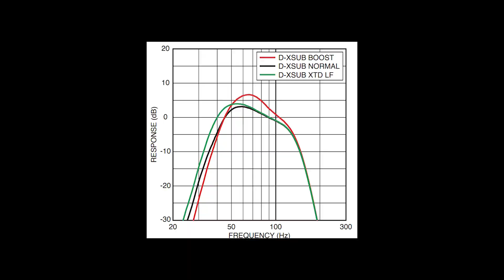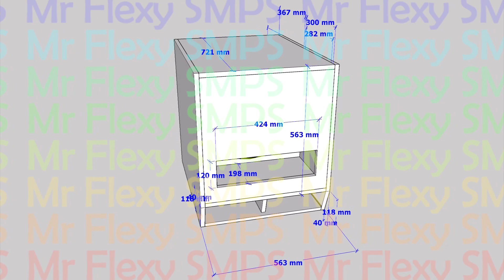PLAN YAMAHA DXS18 ORIGINAL 6th Order Bandpass Subwoofer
32Hz ~ 150Hz use any 18" subwoofer it will work well! Keep safe every buddy!
The only thing I didn't include is the mounts for the active amplifier.